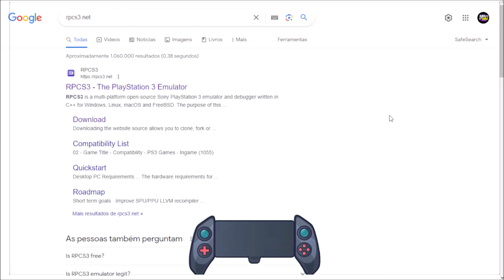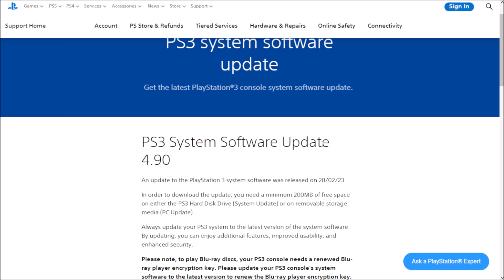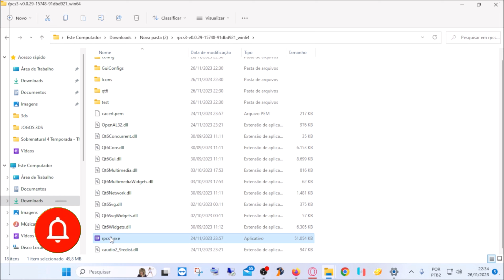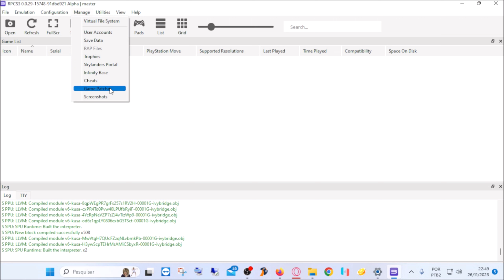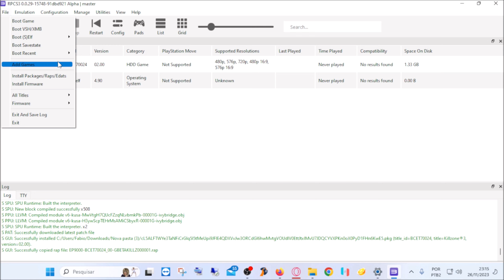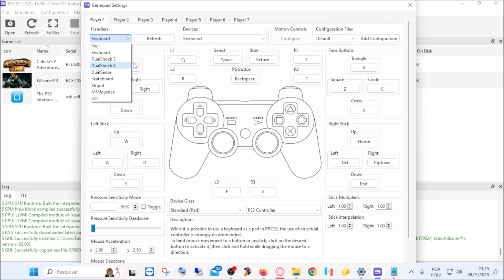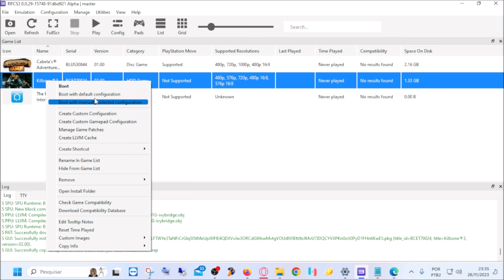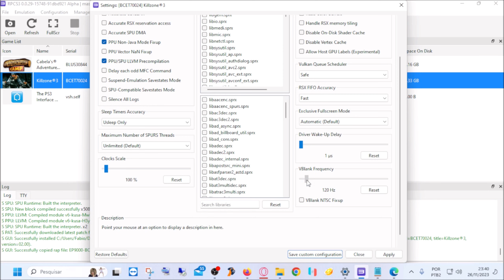MELHOR EMULADOR DE PLAYSTATION 3 PARA PC EM 2024 | INSTALAÇÃO E CONFIGURAÇÃO COMPLETA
FabioZF na área, ensinando como você vai jogar Playstation 3 no seu computador / pc usando o melhor emulador de PS3 em 2023 e 2024, atualizado e para qualquer pc.

O Emulador que trago é o RPCS3, trago como baixar, instalar o firmware 4.90 da Sony, instalar jogos PKG / Pasta, atualizar os jogos e até as configurações padrões e especificas para rodar todos os jogos de PS3 com seu devidos Patches.

💡Página de vendas mencionado no vídeo💡

✓Página de consoles, jogos e acessórios
✓Controle de Playstation 3
✓Controle de Playstation 4
✓PlayStation®4 + God of War Ragnarök
✓Controle de Playstation 5
✓Console PlayStation 5
✓Controle Nintendo Switch Pro HD
✓Nintendo Switch – OLED Model - The Legend of Zelda: Tears of the Kingdom Edition
✓Console Nintendo Switch Oled - Branco (Nacional)
✓Nintendo Switch Lite
✓Controle de Xbox Series S e X
✓Console Xbox Series S
✓Console Microsoft Xbox Series X Premium Edition
✓Controle de Xbox One
✓Adaptador Bluetooth USB para controles no PC
✓Playstation 5 + God of War Ragnarök

✓Site games - 1º comentário do vídeo (se não tiver, fale nos comentários)

✓Grupo do Whatsapp do meu canal: Se torne membro (clicando em seja membro ao lado do botão de inscrição) para receber o link do grupo e poder falar comigo e uma galera fera sobre tutoriais e duvidas 🔔